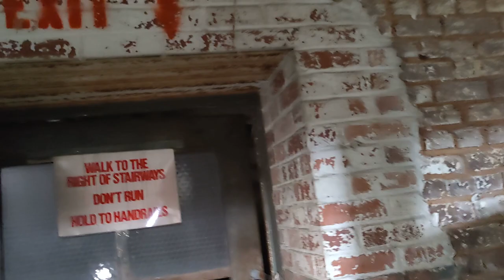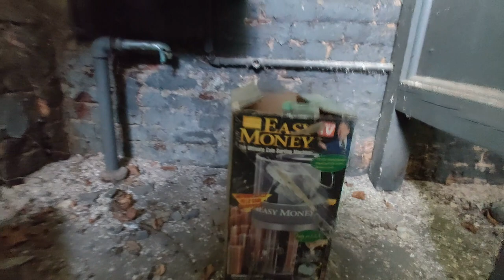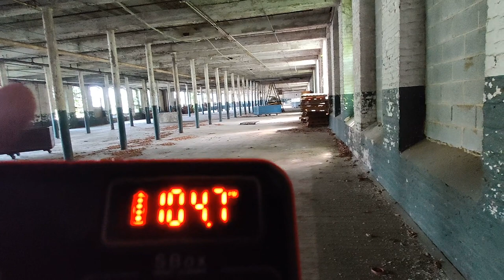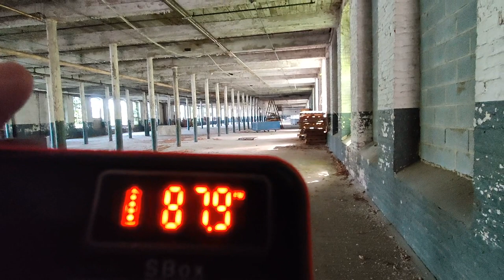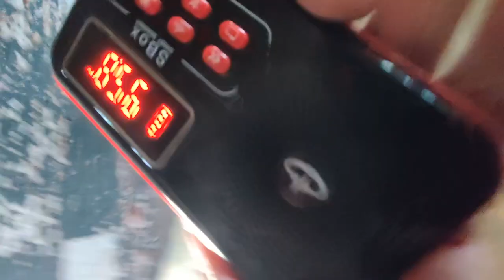Abandoned mill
May 2, 1998, marked the 106th anniversary of an unexpected discovery in the village of Spray (now Eden), North Carolina, that proved to be a milestone in the history of the chemical industry. On that date (May 2, 1898) Thomas L. Willson, a struggling young Canadian inventor, accidentally discovered the processes for making calcium carbide and acetylene in commercial quantities.

Acetylene, when burned in air, gave a light far brighter than any in use at the time for home lighting. When burned with oxygen, it gave a flame that was 1000°C hotter than any other, leading to the development of commercial Photo of Thomas Leopold Willsonoxyacetylene welding and cutting. Most important, acetylene later became the starting material in the synthesis of hundreds of aliphatic organic chemicals used worldwide, particularly solvents, plastics, and synthetic rubber.

Thomas Leopold Willson (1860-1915), discoverer of these processes, was born in Princeton, Ontario, the grandson of John Willson, speaker of the the United Canadian Assembly. He attended Hamilton Collegiate Institute; but after his father died, he withdrew from school to develop an arc-lighting system, the first seen in Hamilton. At age 22, he moved to the United States, where he held various jobs in the mechanical and electrical trades before setting in Brooklyn, New York, in 1887. His work over the next three years resulted in six patents, which secured for him the rights in the United States for use of the electric-arc furnace in ore smelting. Aluminum metal was a primary target.

James Turner MoreheadIn December 1890, the Willson Aluminum Company was formed to exploit Willson's patents. In 1891, Willson moved to Spray to build a small 300-horsepower plant along the Smith River on land owned by one of the company's financial backers, James Turner Morehead (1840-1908). Morehead, a graduate of the University of North Carolina and a Confederate army veteran, was a textile manufacturer, land and water power developer, and former state senator. Although most of Morehead's business ventures prospered, failure of a railroad in which he had invested left him deeply in dept. To raise cash, he looked for new uses for his abundant supply of water power. This search led him to Wilson.

Thomas Willson was just one among many seeking an economical way to make aluminum. His approach was to reduce the aluminum ore with with carbon in a high-temperature, electric-arc furnace, a process explored in the laboratory about the same time by the French chemist Henri Moissan.